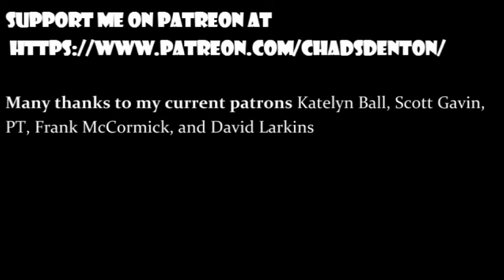Before Stonewall, Episode 12: The Love Affair Turned Horribly Sour That Changed The World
In our first "Before Stonewall" of the post-plague world, we talk about the assassination that altered the course of world history and how it (probably) sprung from a love affair between a king and his bodyguard that went horrifically bad.